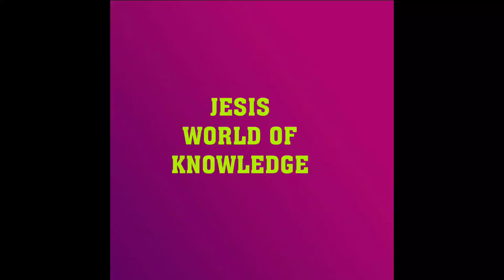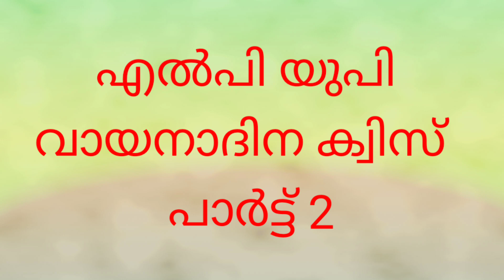LP/UP വായനാദിനക്വിസ് PART2